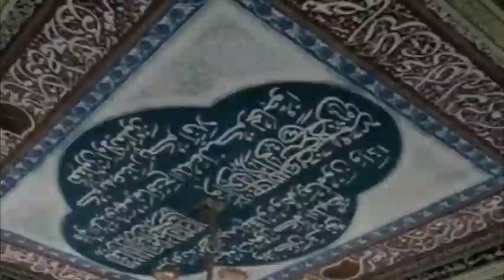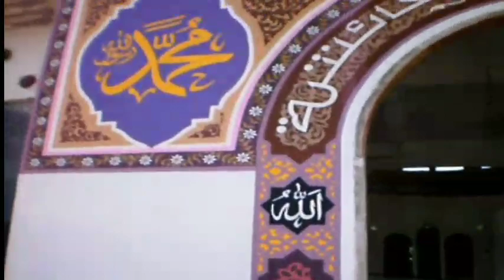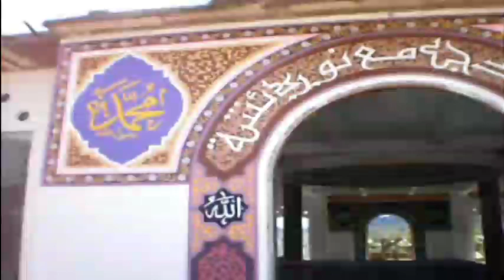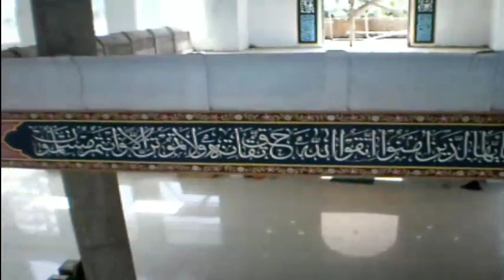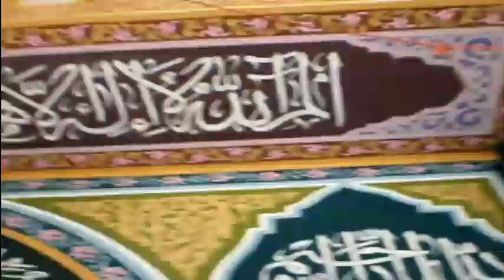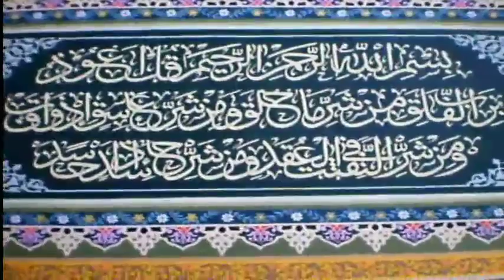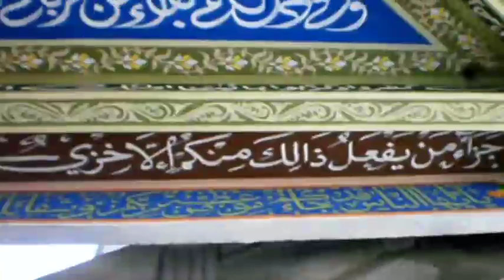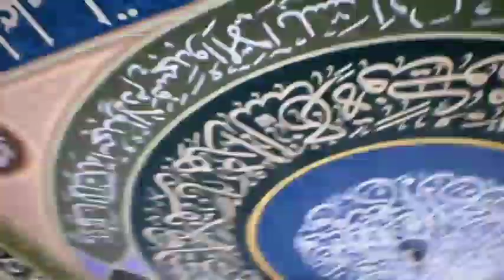JASA PEMBUATAN KALIGRAFI DINDING ...Menulis kaligrafi dikepulauan Maluku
JASA PEMBUATAN KALIGRAFI DINDING kami ahlinya kaligrafi ini dibuat di MASJID NUR ASIAH Kp. bobong Taliabo Maluku Utara  TAHUN 2009 oleh team KALIGRAFI JAELANI

Biodata Penulis

Masjid Albarokah Jatiasih Jawa Barat, Tahun 1995
Masjid PT Samsung, Bekasi Jawa Barat, Tahun 1996
Masjid Al-Ikhlas, ITJEN DEPDAGRI Jakarta, Tahun 1998
Masjid Babbul Jannah, Panakukan Perumnas Sulawesi Selatan,  Tahun 1998
Masjid Alfalah Bojong Kulur Bogor, Tahun 1999
Masjid Jami Namira Jl. Ragalutu Palu Sulawesi Tengah 2000
Musholla Pancoran Mas Depok, Tahun 2001
Masjid Aliklas Pasar Baru  Jakarta, Tahun 2002
Masjid Jami Nurul Islam  Jakarta Timur, 2003
Mesjid Besar Al-Hidayah Jl. Lapangan putih Rt. 03/ Rw. 02. Desa Sangia Kec. Sape Kab. Bima (Kaligrafi Digital Printing) 2021

kami menerima Pembuatan :
KALIGRAFI DINDING
KALIGRAFI MIHRAB MASJID
KALIGRAFI KUBAH
KALIGRAFI STICKER VINIL
KALIGRAFI STICKER SANDBLAST
KALIGRAFI TIMBUL
KALIGRAFI KACA
KALIGRAFI TRIPLEK
KALIGRAFI GLITER
kaligrafi ornamen
DLL.